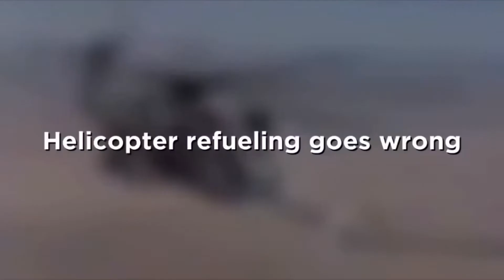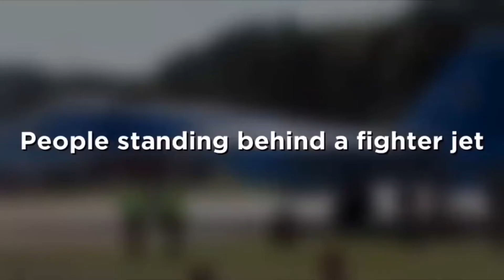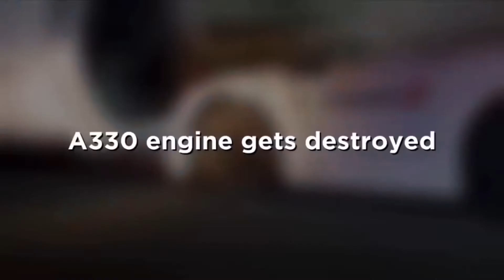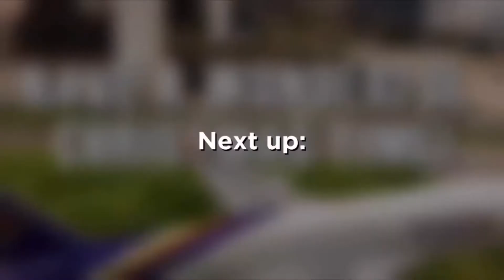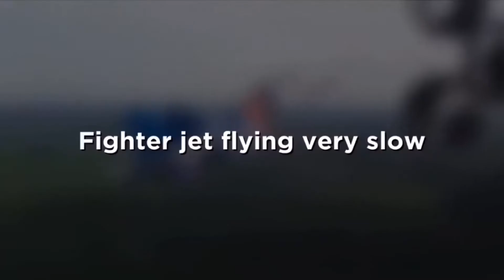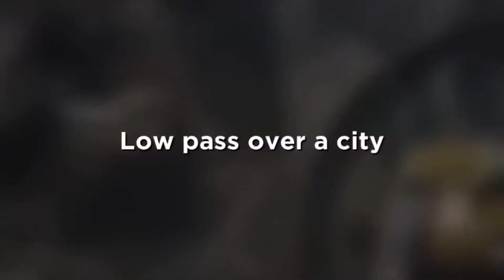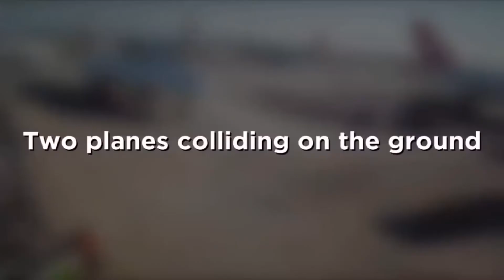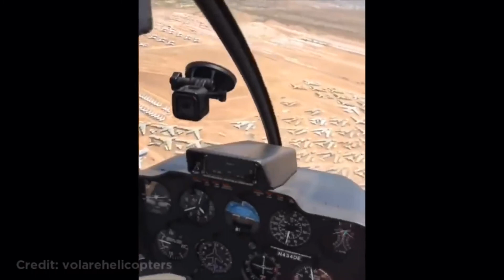10 MINUTES OF THE DAILY DOSE OF AVIATION IN 2020 part 3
In today's video we are going to share with you a compel 10 minutes of the daily dose of aviation.So guys buckle up and let ruck and roll.Hope you will enjoy video dont forget to like and subscribe.but this i the part 3

CREDIT TO ALL VIDEO OWNERS FOR THEIR GREAT SUPPORT I REALLY APPRECIATE IT a lot.I really appreciate your good work alot thanks for your cooperation.